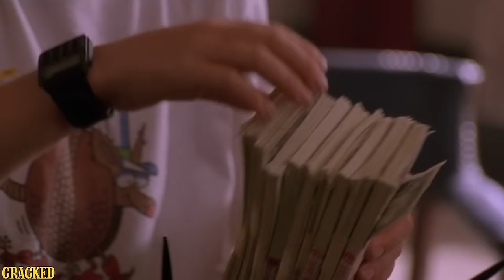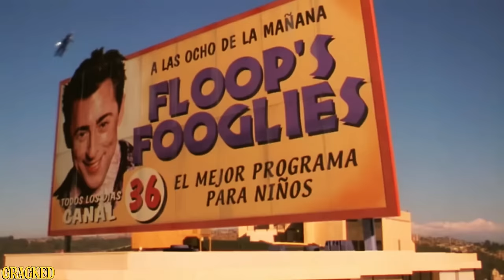After Hours - Why Movies Want Us To Torture Adults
90s movies, like Heavyweights and Hook, were great tutorials on how to torture and murder adults while making kids believe all those violent acts of trauma wouldn't leave any permanent damage.

Check out the debut of our new weekly news series, SOME NEWS, starring Cody Johnston!